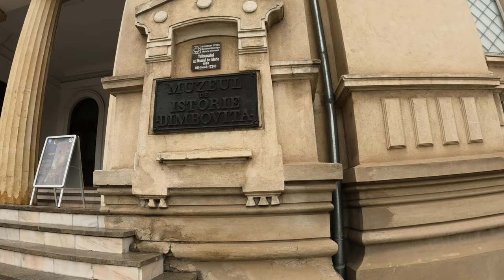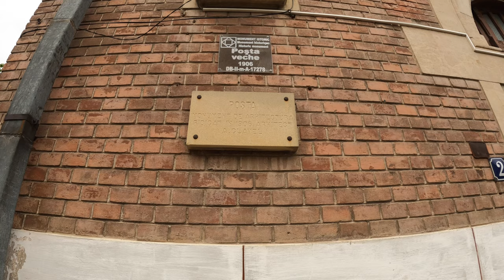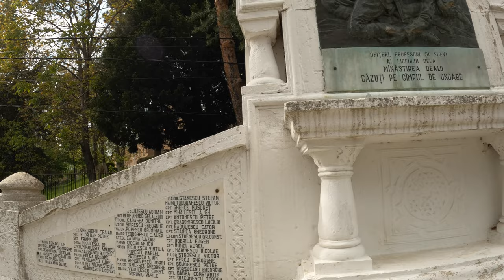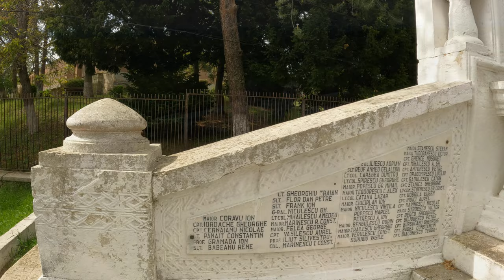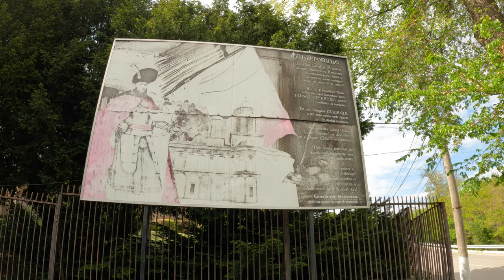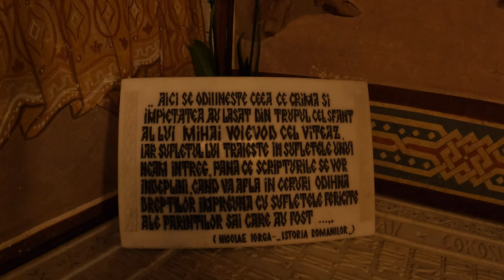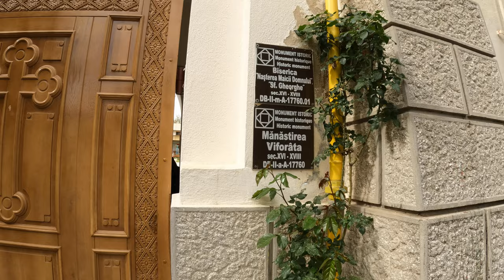Târgoviște - Pe urmele istoriei Târgoviștene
Bine ați revenit în Targoviște!

Ne-am reîntors în fosta capitală a Țării Romanești pentru a lua încă o dată la pas străzile Orașului.
Bogdan Gheorghescu este cel care ne-a călăuzit și prin pasiunea lui pentru istoria orașului, ne va arăta alte locuri și lucruri despre istoriile Targoviștei